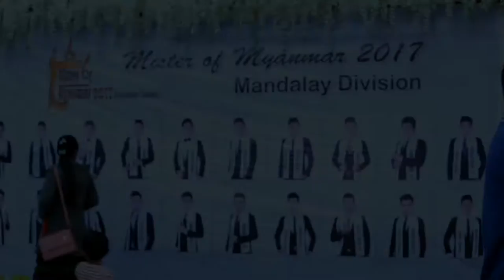Mister of Myanmar Mandalay